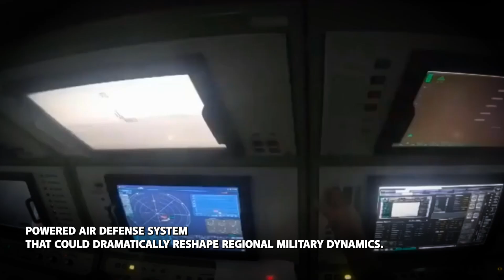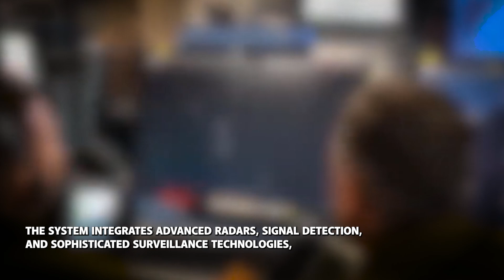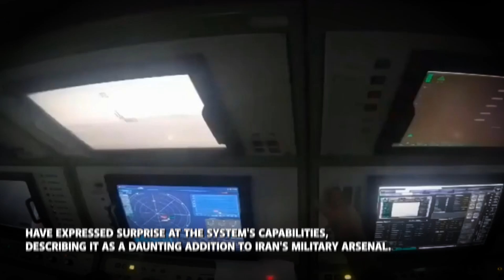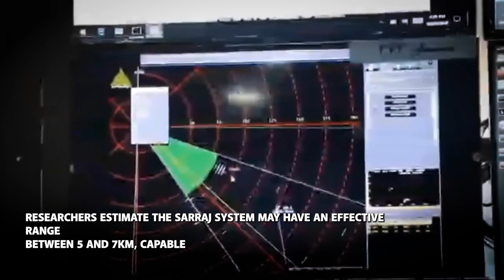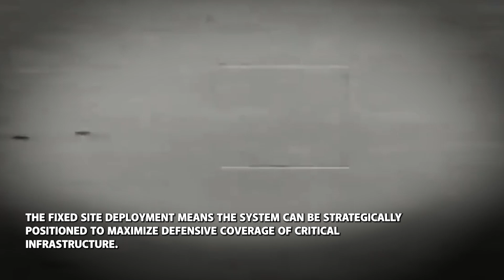BREAKING | Iran Reveals Powerful Laser Air Defence System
Iran's groundbreaking "Seraj" laser air defense system emerges as a potential game-changer in regional military technology. Unveiled during strategic military exercises, this advanced defensive platform represents a significant leap in Iran's technological capabilities. Utilizing concentrated photon beams, the system can precisely intercept and neutralize aerial threats, providing robust protection for critical national infrastructure. Developed amid complex geopolitical tensions, Seraj signals Iran's commitment to technological self-reliance and strategic defense innovation. With integrated radar, signal detection, and surveillance technologies, this indigenous system challenges traditional defense paradigms and demonstrates Iran's evolving military potential. A sophisticated response to regional challenges, Seraj offers a glimpse into the future of air defense strategies.